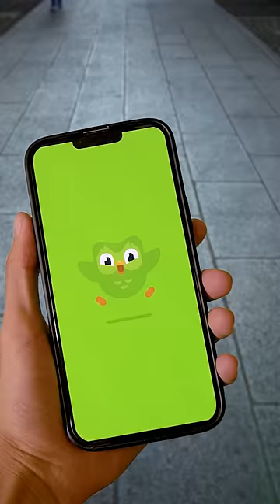WHEN YOU THINK YOU CAN SPEAK JAPANESE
i love japan so much ib: @LuckisMe

Jooj Natu ENG Official Channel!